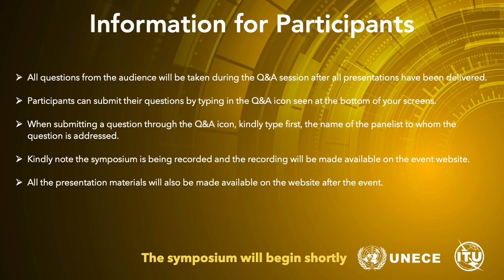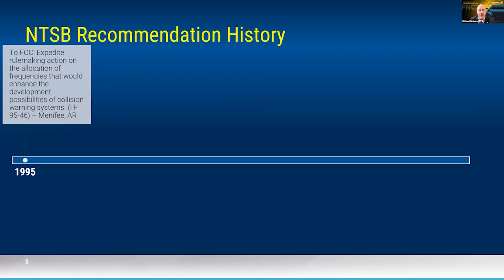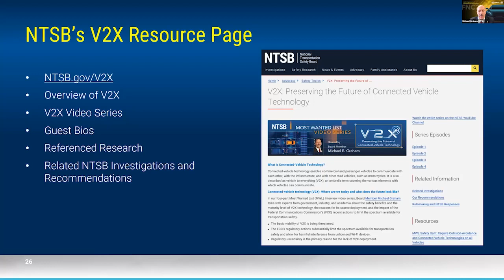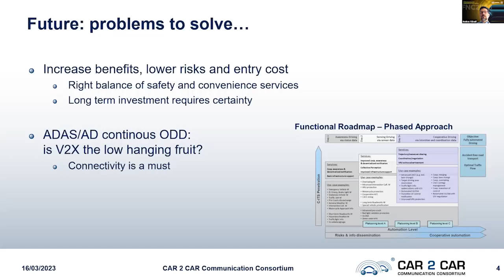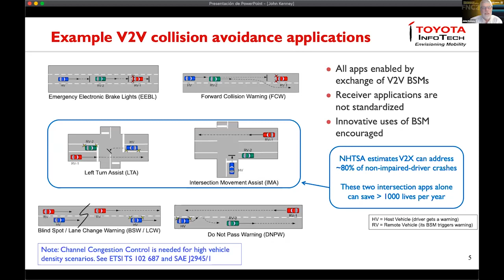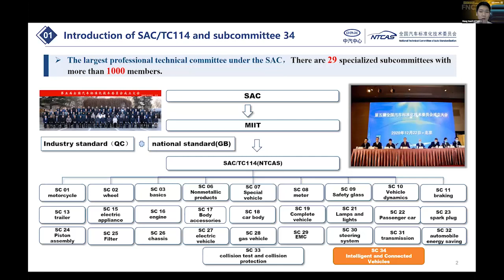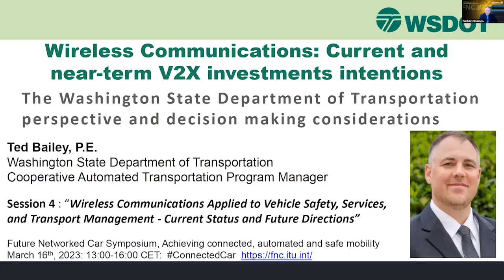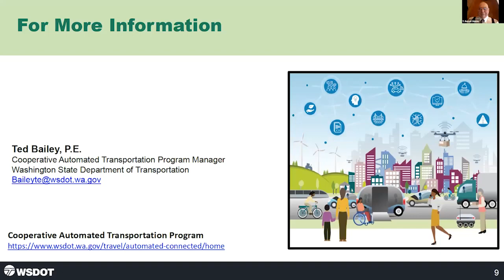FNC Symposium 2023 – Day 4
For decades, a segment of automotive and other transportation stakeholders has envisioned vehicle safety communications via direct communication technology (V2X). In some parts of the world, most notably in China, this vision is starting to materialize. In most global regions, the vision remains just that – a vision with limited deployment.
This expert panel will discuss the:
Public and private sector perspectives that led to the state of play.